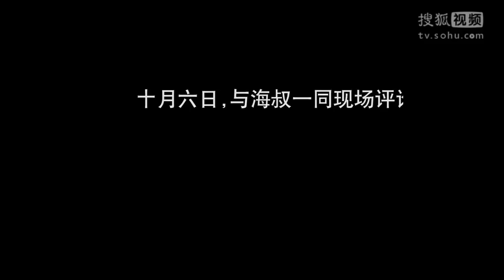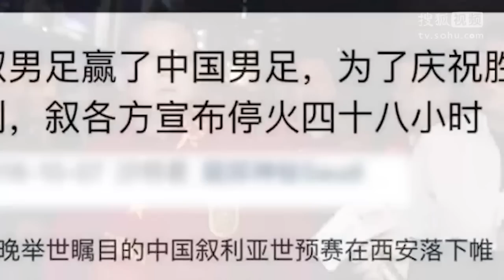孙继海真话分析中叙大战谁责任 球员表现低下教练要担责